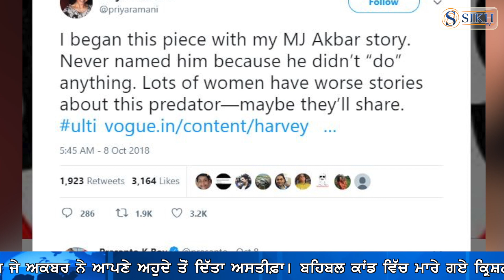Sikh TV Punjabi News Bulletin 18/10/2018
Sikh TV Punjabi News Bulletin